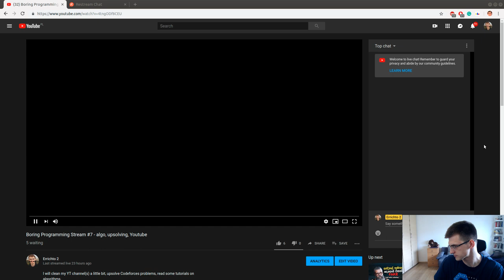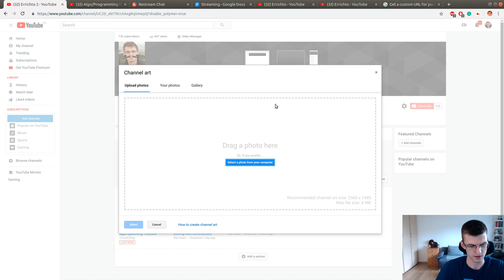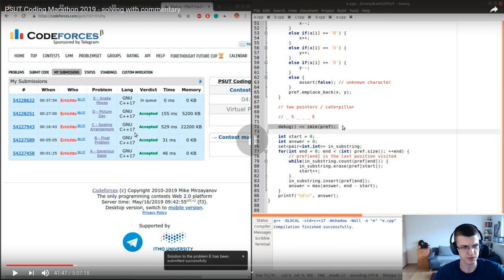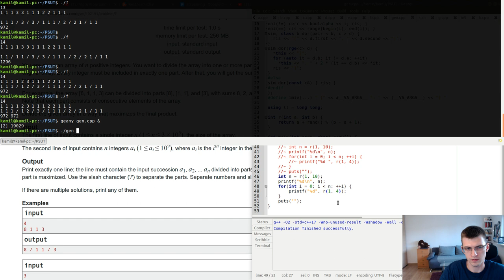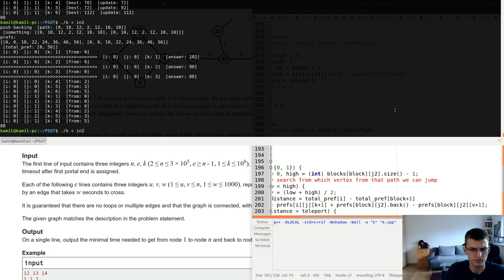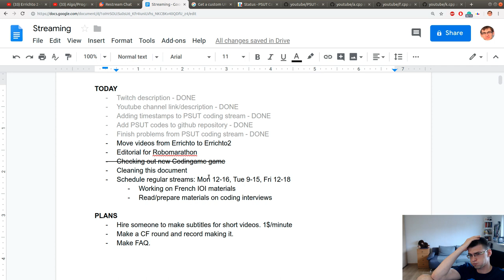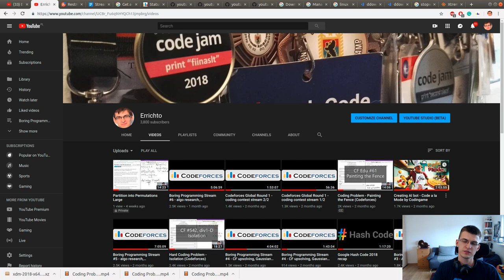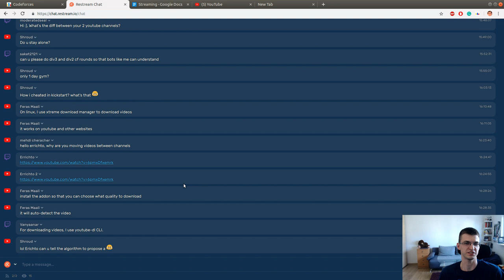Boring Programming Stream #7 - algo, upsolving, Youtube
I will clean my YT channel(s) a little bit, upsolve Codeforces problems, read some tutorials on algorithms.

I'm known as Errichto. I compete in and organize programming competitions. I'm a finalist of ACM-ICPC, Topcoder Open, Facebook Hacker Cup and Google Code Jam. I got a second place in Google Code Jam 2018. Watch me if you want to practice Competitive Programming, algorithms or you want to learn for a coding interview. I share my thought process, explain everything, and mention similar problems that I know or techniques/algorithms that could be used too. Learn from me and grow your rating on Codeforces!